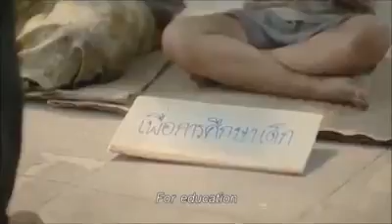Geben .....einfach mal so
Eine besonders schöner Kurzfilm um das Thema Geben.